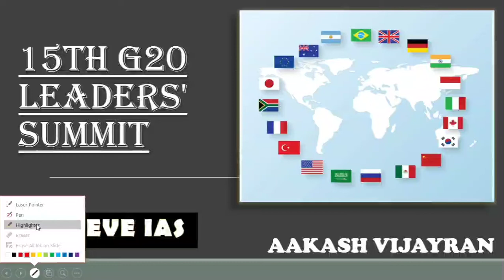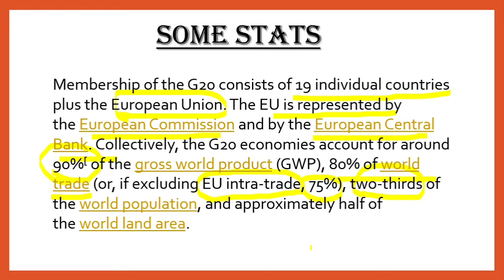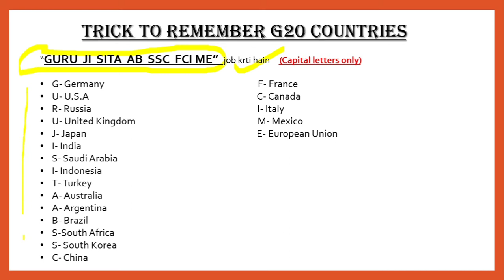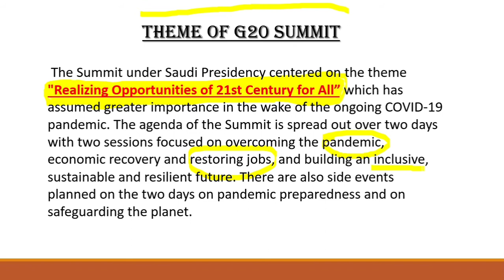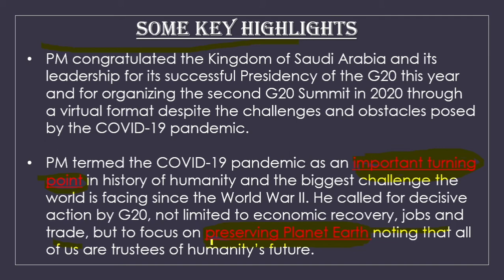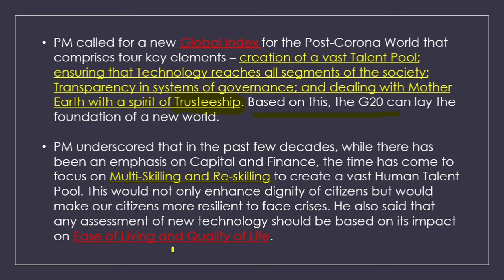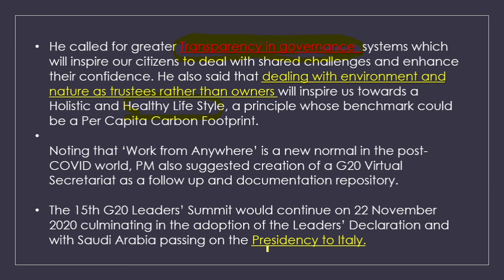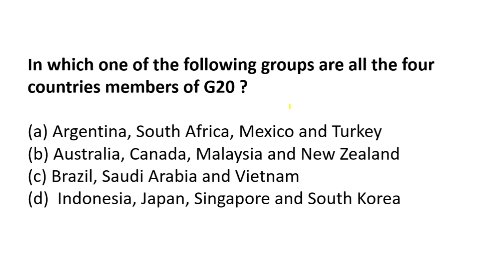15th G20 Leaders Summit | UPSC Current Affairs | Achieve IAS